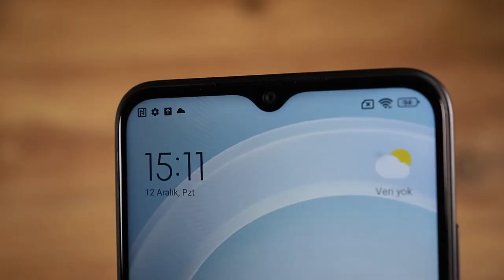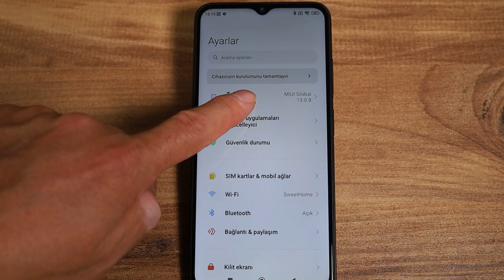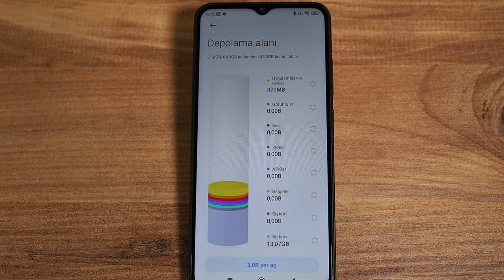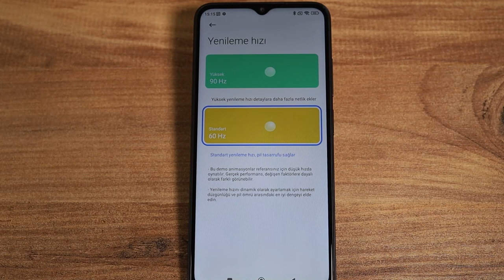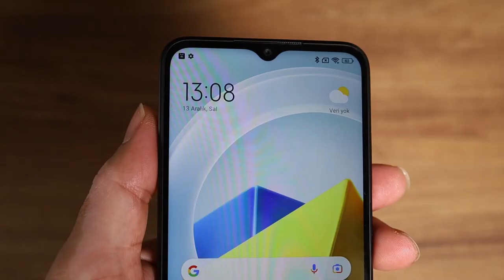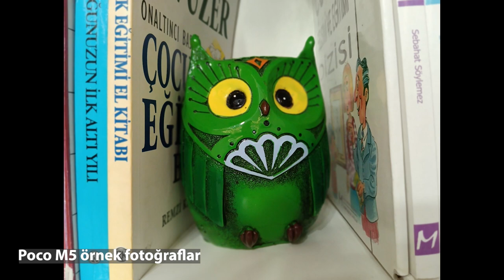Oyunculara yeni fiyat/performans telefonu: Poco M5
Poco M5 cep telefonunun özelliklerine bu videoda göz atıyorum. Xiaomi'nin alt markalarından biri olan Poco, özellikle mobil cihazlarda oyun oynayan kullanıcılar için ürünler geliştiriyor. Ben daha önce Poco F4 GT modelinin incelemesini yine kanalımda sizlerle paylaşmıştım. Bu model daha çok orta seviye sayılabilecek bir oyuncu telefonu.

Telefonda 6.58 inçlik 90 Hz ekran yenileme hızına sahip bir ekran bulunuyor. Bana gönderilen sürümde 4 GB RAM ve 64 GB depolama alanı bulunuyordu. Bu telefonun bir de 8 GB RAM ve 128 GB depolama alanı bulunan sürümü de var ve o da ülkemizde satılıyor.

İşlemci tarafına baktığımda ise karşıma MediaTek Helio G99 çıkıyor. Bu işlemci günümüz şartlarında orta seviye cep telefonlarında kullanılan bir işlemci. Ana kamera diziliminde 50 MP + 2 MP (alan derinliği) + 2 MP makro kamera bizleri karşılıyor. Ön kamera ise 5 MP çözünürlük sunuyor. Kameraların gündüz ve iyi ışıkta performansı fena değil. Gece modu var ama sadece ana kamerada kullanılabiliyor. Hem ön hem arka kameranın video çözünürlüğü ise 1080p 30 fps.

Android 12 işletim sistemi ile gelen cep telefonunda MIUI 13 arayüzü yer alıyor. 5000 mAh kapasitesinde pille donatılan telefonda kutusundan 22.5 Watt gücünde bir adaptör çıkıyor. Fakat telefonun maksimum şarj kapasitesi 18 Watt.

Zaman çizelgesi

00:00 Açılış
00:34 Genel görünüm
01:45 Teknik özellikler
02:31 Kullanım deneyimi
03:54 Oyun performansı
04:31 Kamera özellikleri
06:09 Fotoğraf ve video örnekleri
07:51 Sentetik testler
07:56 Pil ve şarj özellikleri
08:49 Fiyat ve kişisel yorumum
09:38 Yorum yapmayı unutmayın
09:50 Kanala abone olun ve beni takip edin!
10:04 Kapanış

Poco M5

6.58 inç 2408 x 1080 piksel ekran
90 Hz ekran yenileme hızı
MediaTek Helio G99 işlemci
4/6 GB RAM, 64/128 GB depolama
Android 12
MIUI 13
50 MP f/1.8 + 2 MP f/2.4 (alan derinliği) + 2 MP f/2.4 makro ana kamera
1080p 30 fps video kayıt
5 MP ön kamera
1080p 30 fps video kayıt
5000 mAh batarya
18 Watt şarj desteği
22.5 Watt şarj adaptörü
Çift SIM kart desteği
Bluetooth 5.3
Yan yüzde parmak izi okuyucu
Wi-Fi ac
3.5 mm kulaklık çıkışı
FM radyo
4 GB RAM / 64 GB - 6.799 TL
6 GB RAM / 128 GB - 6.999 TL